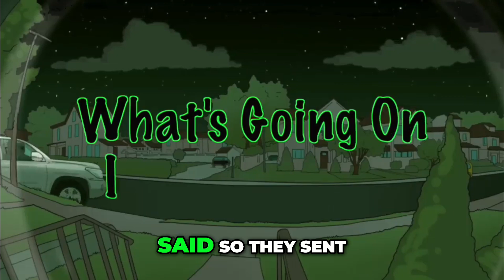🔥 Obama’s Shocking Message to Black Voters! 😲💬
Join us as we dive into a fiery discussion about Obama’s recent comments on Black voting patterns and the surprising reactions from the community. Hear voices calling for independence and strength in political choices!